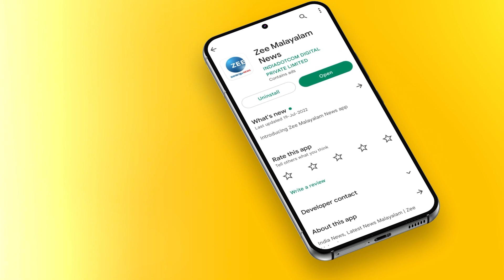Adoor Gopalakrishnan | Jeo Baby | ജിയോബേബിക്ക് എന്നോട് ദേഷ്യംതോന്നുന്നത് സ്വാഭാവികം-അടൂർ ഗോപാലകൃഷ്ണൻ